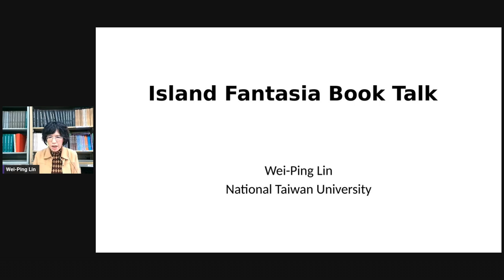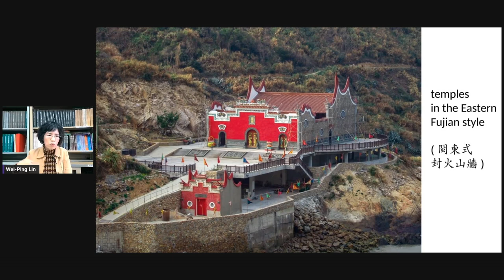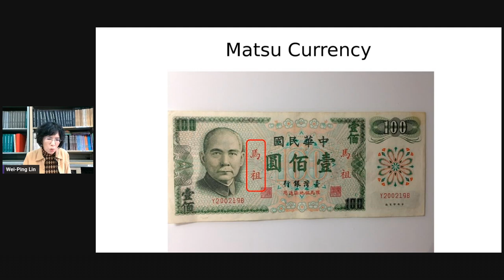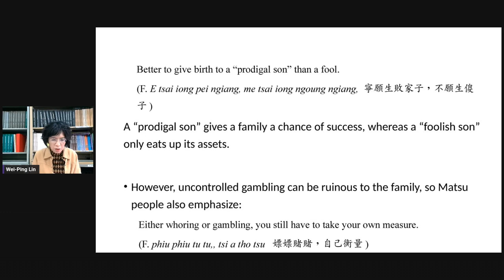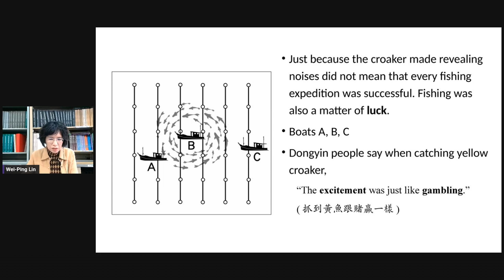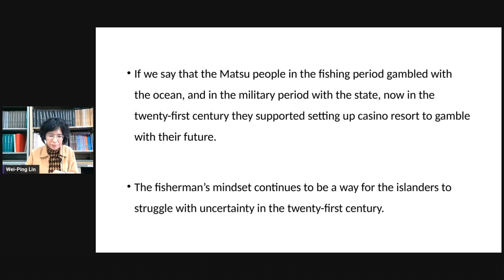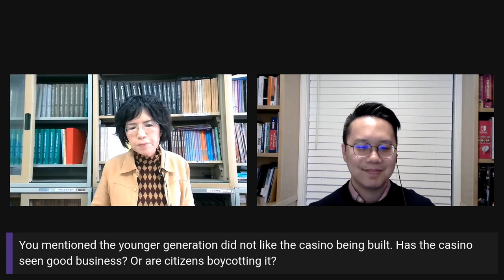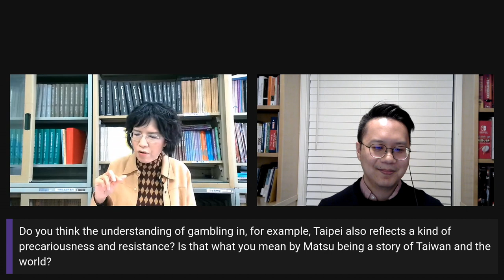Island Fantasia with Wei-ping Lin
The UW Taiwan Studies Program welcomed Professor Wei-Ping Lin to discuss her newly published work, Island Fantasia. The Matsu archipelago between China and Taiwan, for long an isolated outpost off southeast China, was suddenly transformed into a military frontline in 1949 by the Cold War and the Communist–Nationalist conflict. The army occupied the islands, commencing more than 40 long years of military rule. With the lifting of martial law in 1992, the people were confronted with the question of how to move forward. Professor Lin's in-depth ethnography and social history of the islands focuses on how individual citizens redefined themselves and reimagined their society. Drawing on long-term fieldwork, Lin shows how islanders used both traditional and new media to cope with the conflicts and trauma of harsh military rule. She discusses the formation of new social imaginaries through the appearance of “imagining subjects,” interrogating their subjectification processes and varied uses of mediating technologies as they seek to answer existential questions.

This event was made possible by the generous support of the Chiang Ching-kuo Foundation for International Scholarly Exchange.